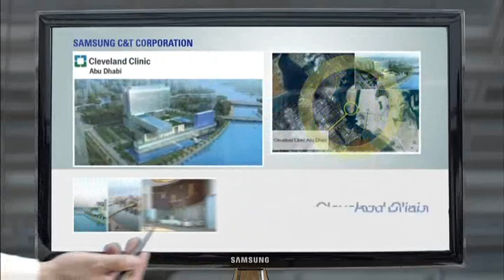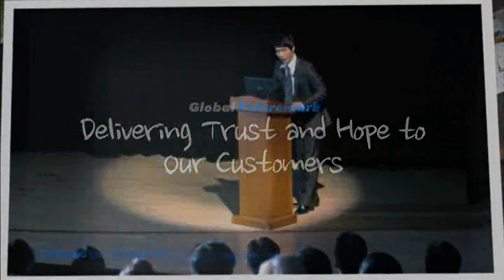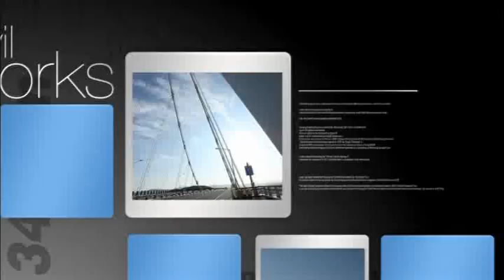Samsung C&T Engineering & Construction Group PR Movie